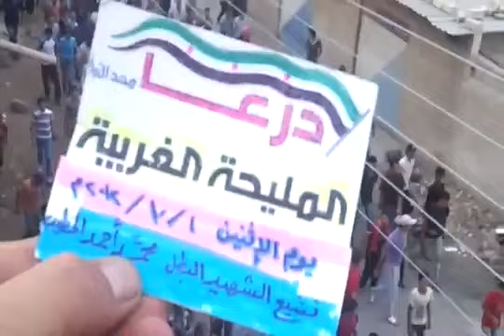شام درعا المليحة تشييع الشهيد محمد احمد الخطيب 1 10 2010 ج3